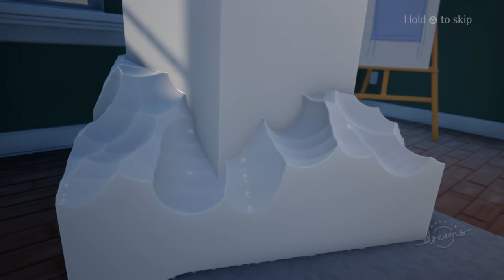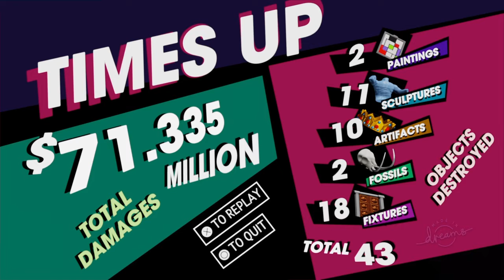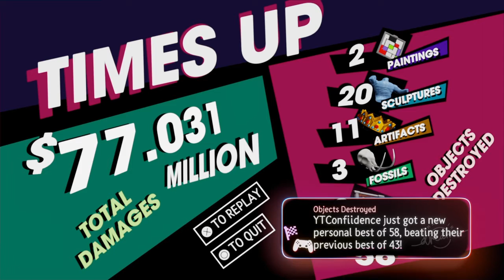Destroying A Museum In Dreams | Dreams Game Review Episode 1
Collaborators

Inspiration